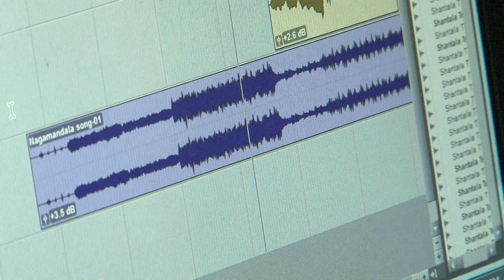SHANTHALA SONG 01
SHANTHALA SONG